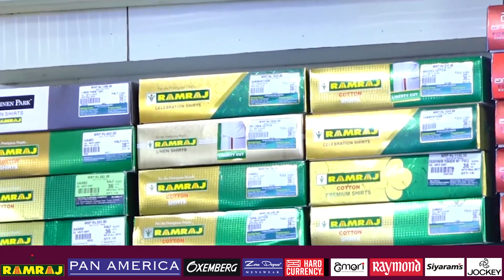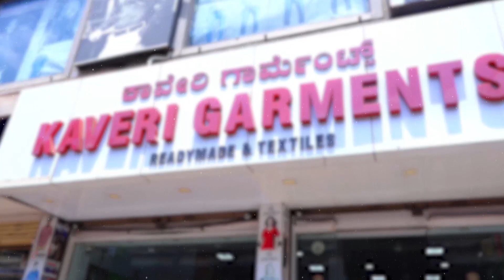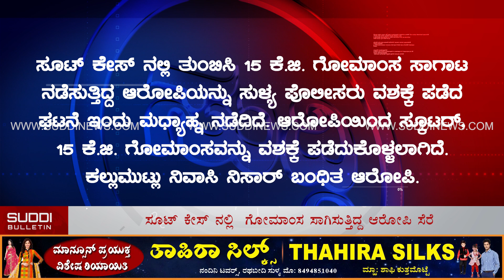NEWS BULLETIN 22 07 2020